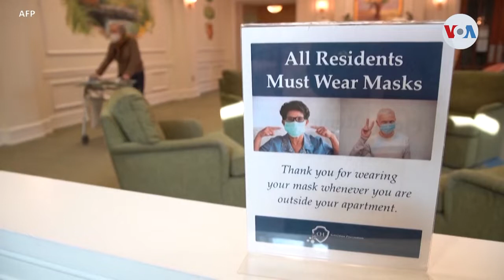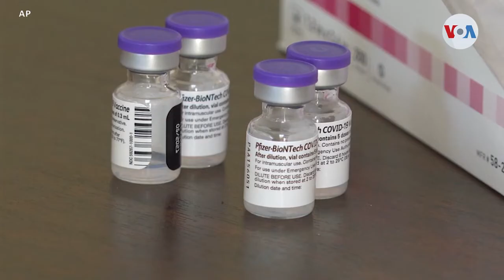La vida después de la vacuna contra el COVID-19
¿Qué sucede después de recibir ambas dosis de la vacuna contra el COVID-19? Divalizeth Cash da un vistazo a cuánto cambia la vida, si es que cambia.

¡Visítenos!